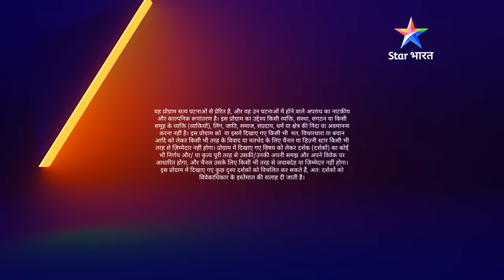FULL EPISODE - 791 | Darinde | Savdhaan India | सावधान इंडिया